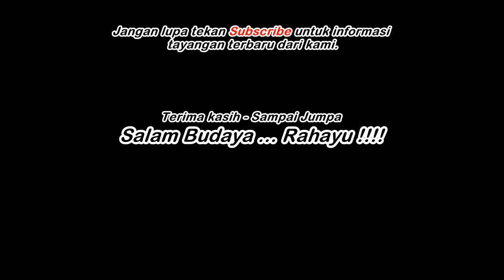GEDRUK - Sardulo Seto Boyolali- Boyo Lali Utara - Live mreti dusun nDilem Des 2019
Sardulo Seto Boyolali- Boyo Lali Utara - Live mreti dusun nDilem Des 2019